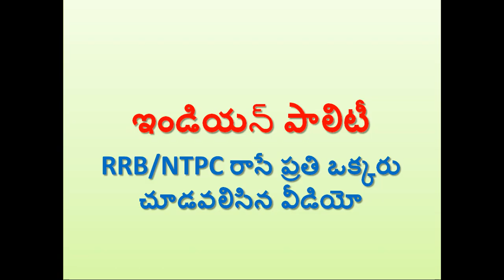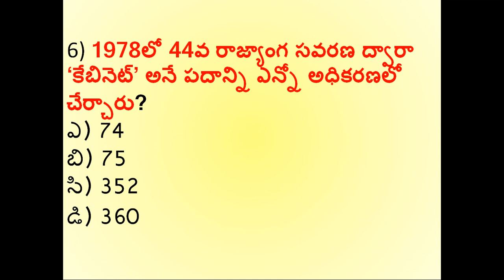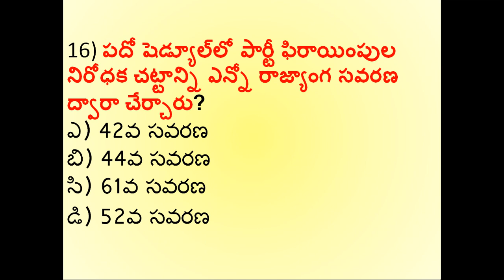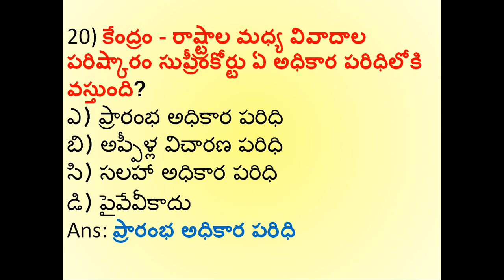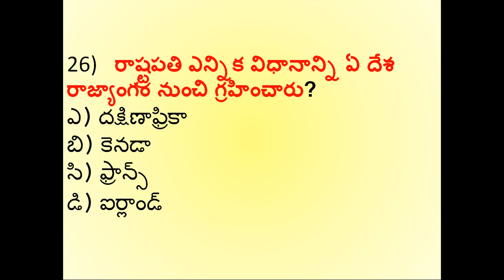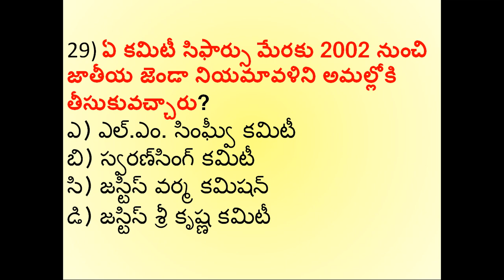ఇండియన్ పాలిటీ RRB/NTPC రాసే ప్రతి ఒక్కరు చూడవలిసిన వీడియో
indian polity rrb, ntpc, panchayath secratry